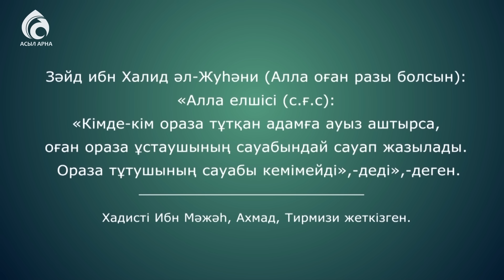10 күн өтті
10 күн өтті